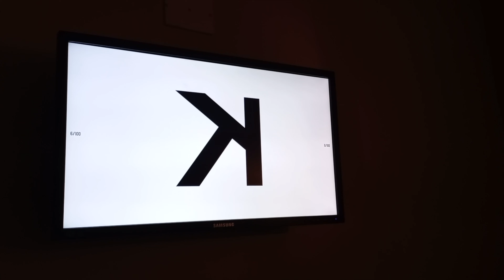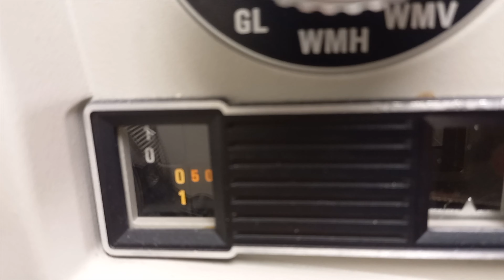My Experience as a Low Vision Optometrist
I share my experience working as a Low Vision Optometrist for the Canterbury District Health Board. In Low Vision, we see patients with macula degeneration, glaucoma and other eye diseases, when glasses offer no improvement.

Timestamps:
0:00 Problems with vision
0:29 What is Low Vision (LV)?
2:22 Why?
3:05 What does an LV optometrist do?
5:16 Most important tip
6:46 Dealing with patient outcomes

Vlogmas #9

My name is Shivan Sivakumaran. I am an Optometrist working in New Zealand for over 5 years. I make videos about life and optometry. If you would like to stay in touch, please reach out: